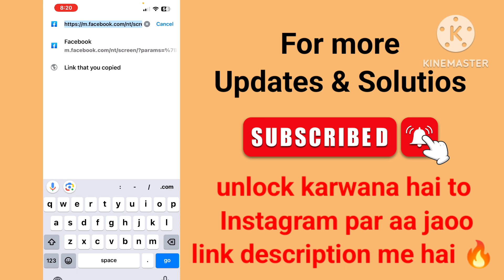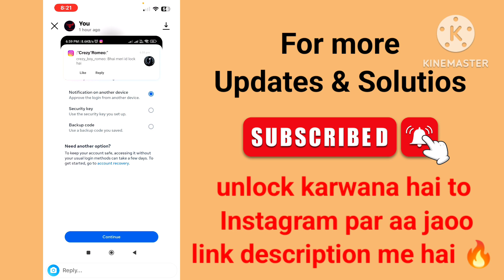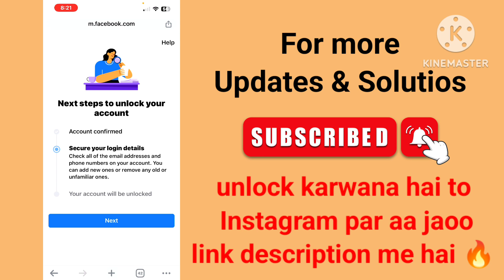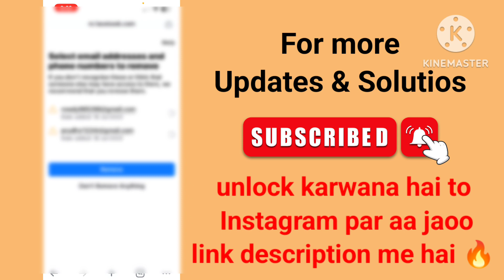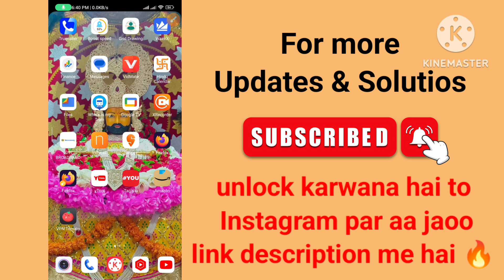live 🔴 locked Facebook unlock within 5 minutes | how to unlock Facebook account without code option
Without code option locked Facebook unlock 🔥 | facebook account kaise unlock kare| unlock Facebook

 how to unlock Facebook account without identity September 2023 | unlock locked facebook account 🔥

🤩 all code option locked Facebook account only 1 trick | unlock Facebook account without identity 🔥

My Facebook account has been locked and not getting unlock because its showing confirm your identity so i request to Facebook give me a other option.
Name :-
Number :-
Emil:-
Password:-